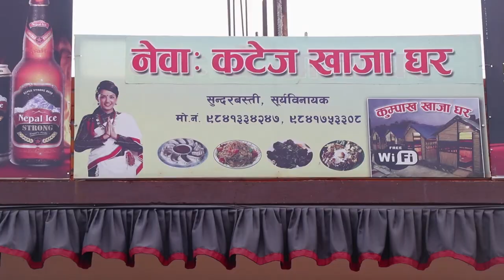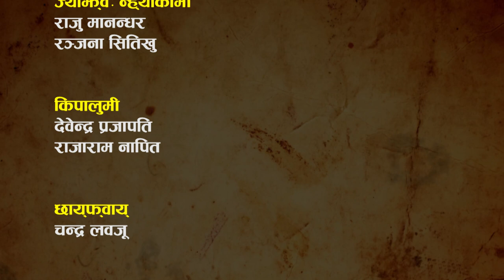Jhi Aji Bajya Episode 77 //Raju Manandhar//Khwopa Media Circul //Ranjana Situkhu\\Tuku